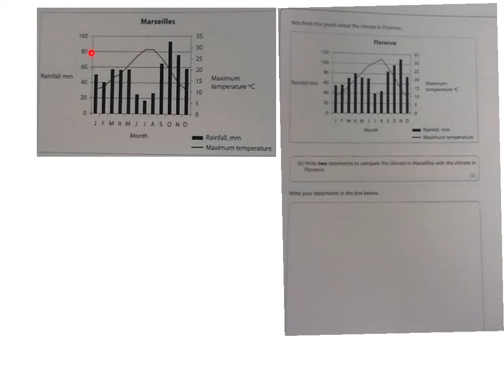FS 2 graphs q3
A graphs from a previous level 2 exam paper